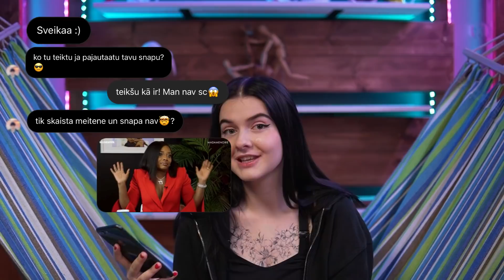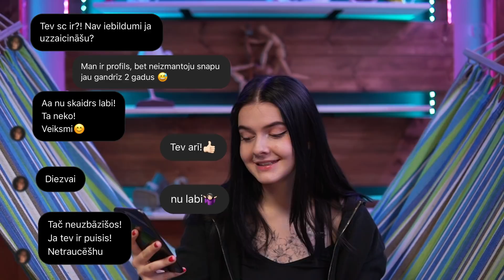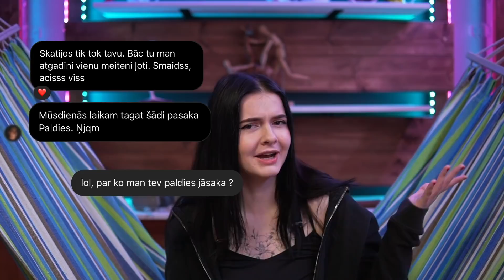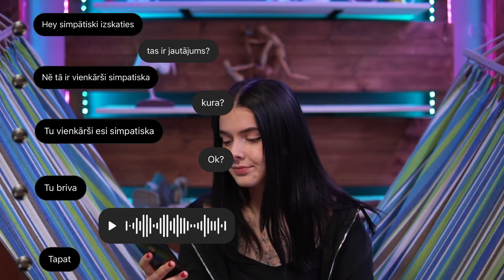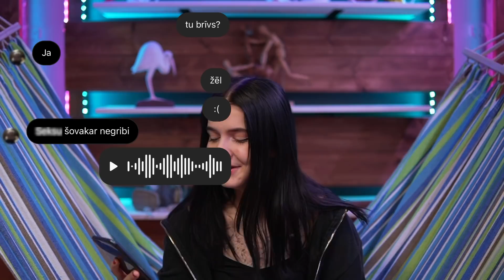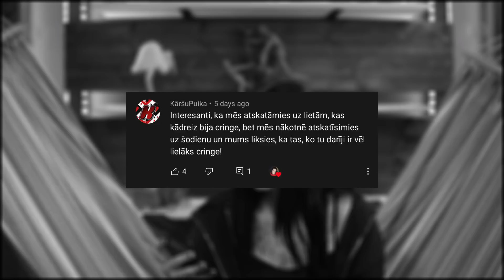Ko puiši man raksta INSTAGRAMĀ? + Slikta Tinder date story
Welcome back! Šodien par puišiem manos instagram dmos :)) Patīkamu skatīšanos!

Ceru, ka tev patika šis video. Uz drīzu atkal redzēšanos!